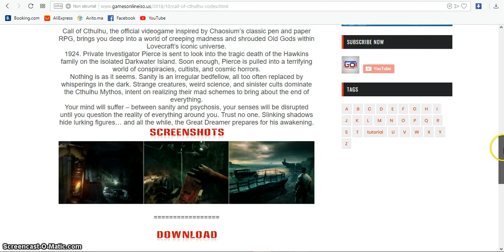CALL OF CTHULHU – PC